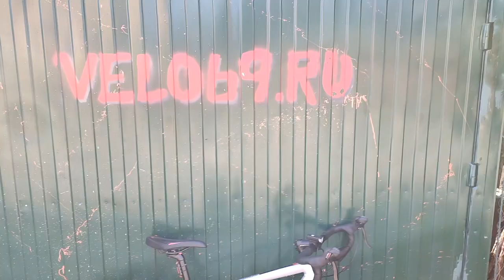Шосейник от STINGER